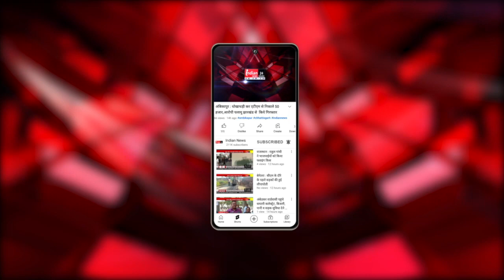Raipur : गणतंत्रता दिवस समारोह की तैयारी गृहमंत्री ने किया निरीक्षण।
Our Links